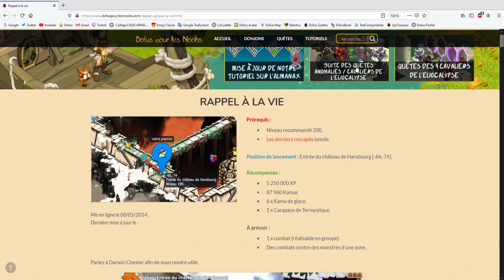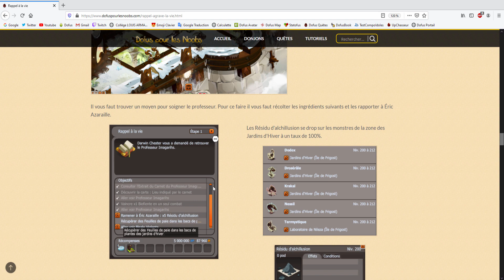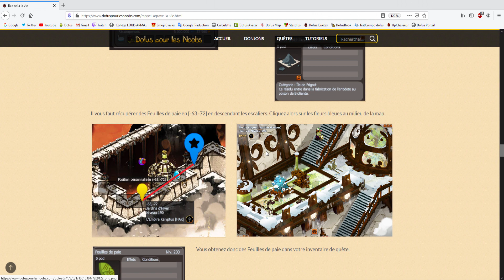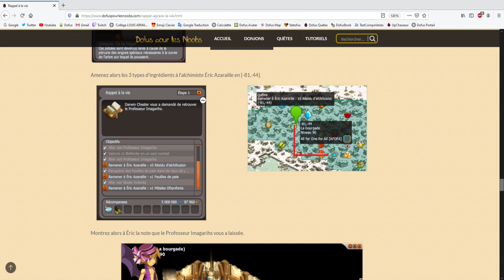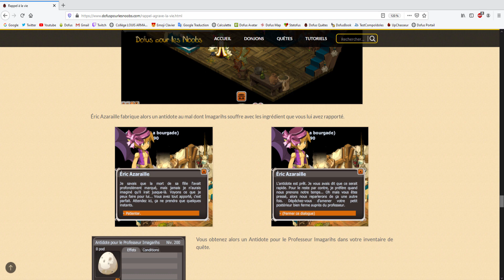DOFUS - J'AFFRONTE UN MÉGA BOSS (Expérience qui a mal tournée)